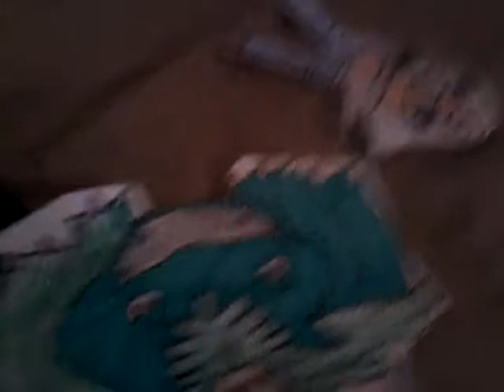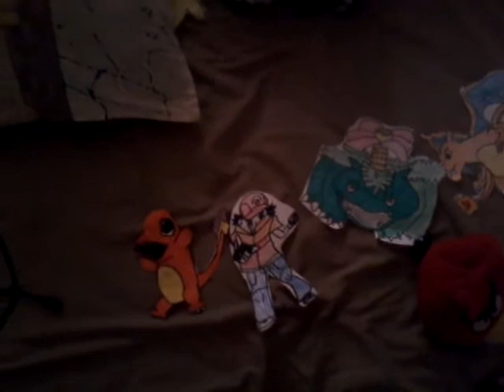Pokemon XY episode 4